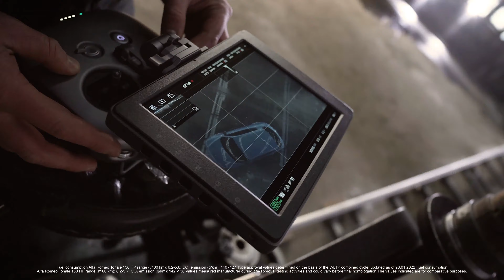Urmărește actiunea din spatele camerelor de filmat pentru noul Alfa Romeo Tonale.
😎📷Alberto Accettulli